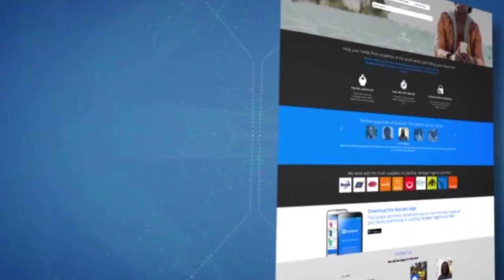The Deen Show EP11